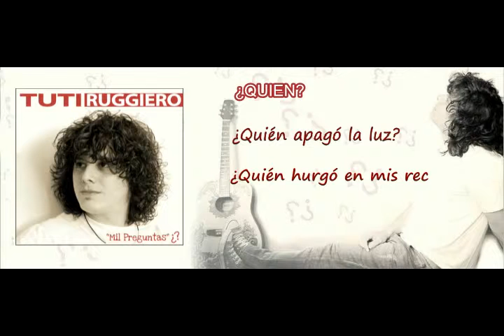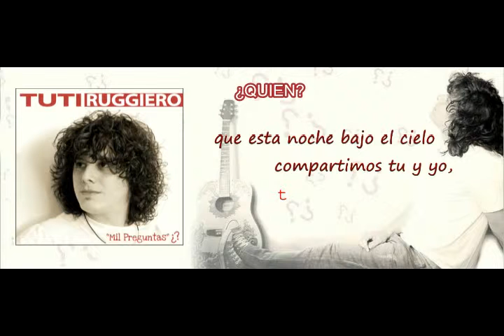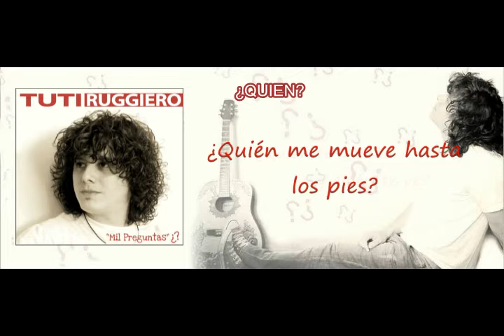¿QUIEN? - MIL PREGUNTAS (Disco Completo) LYRICS - TUTI RUGGIERO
¿QUIEN? es parte del segundo disco "Mil Preguntas".
Todas las canciones de este álbum editado en 2013 por (BMV/SONY) son compuestas de letra y música por Tuti Ruggiero.